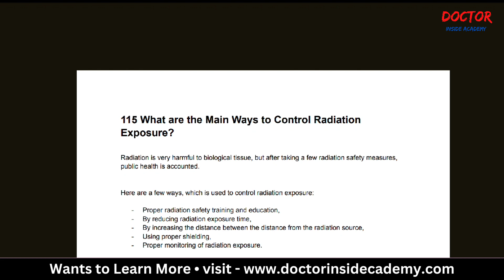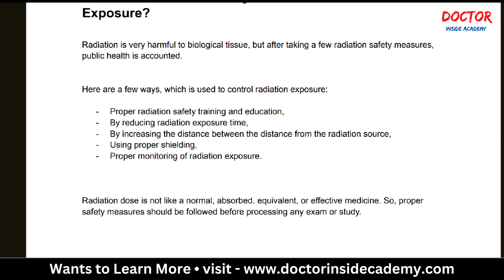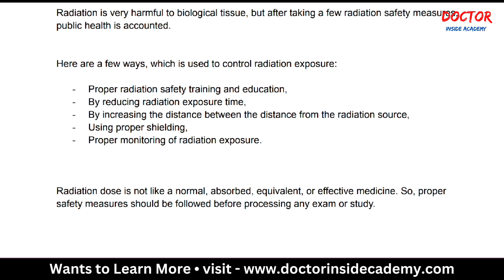Main Ways to Control Radiation Exposure | Part - 115 | X Ray Course | Doctor Inside Academy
In this video, we discuss the main ways to control radiation exposure, where we cover the following;

📢Time Stamps⏰

00:16 - Main Ways to Control Radiation Exposure
01:20 - Proper Radiation Safety
02:09 - Reducing Radiation Exposure Time
02:25 - Distance Between Radiation Source to Patients
02:36 - Proper Shielding
02:45 - Monitoring Radiation Exposure
03:10 - Last Words

1. Radiation Safety
2. Radiation Protection
3. Ionizing Radiation Protection
4. Radiation Protection Radiology
5. Radiation Protection Measures
6. Radiation Protection in Hindi
7. Effects of Radiation
8. Radiation Protection and Safety in Hindi
9. Radiation Hazards and Protection in Radiology
10. Radiation Protection